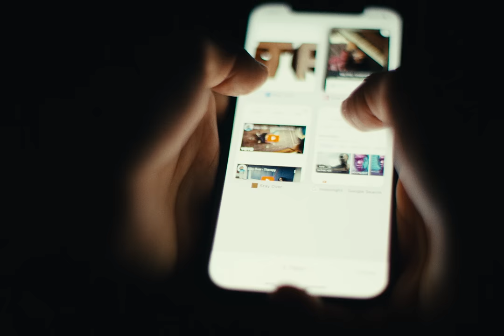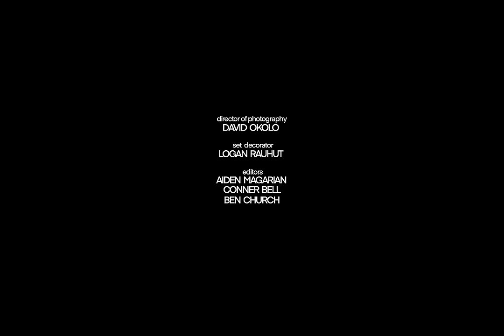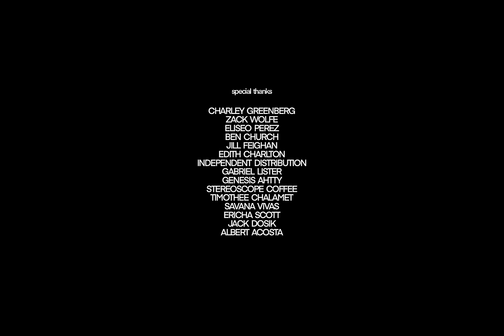Stay Over - OLIVER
Directed by Conner Bell

Written by Oliver Feighan + Conner Bell
Produced by Aiden Magarian
Production Company: Typeface Studio
Director of Photography: David Okolo
Set Decorator: Logan Rauhut
Editors: Aiden Magarian + Conner Bell + Ben Church
Appearances by: Marilyn Rondon + Julia Feighan
Visual Effects: Pendulum VFX. Ryan Zummallen
Sound Mixer: Brandon Sequera
Boom Operator: Ben Olivas
Sound Design: Becket Corny + Ben Freer
Production Assistant: Savana Vivas

Special Thanks:
Charley Greenberg
Zack Wolfe
Eliseo Perez
Ben Church
Jill Feighan
Edith Charlton
Independent Distribution
Gabriel Lister
Genesis Ahtty
Stereoscope Coffee
Timothee Chalamet
Savana Vivas
Ericha Scott
Jack Dosik
Albert Acosta

A Film That Is Meant To Remind You Of Who You Really Are…